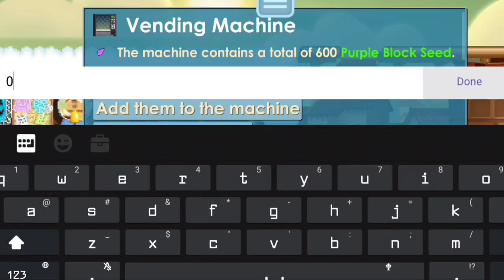SIMPLE MASS ONLY 1X SPLICE!!!EASY WL,GOT 281 WL | Growtopia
Yoo wassup guys!!Welcome back with me again.Thank you guys for watching my video.I hope my video is helping you to find the best way to profit in growtopia.Again i will say thank you.If you enjoy my video like this dont forget to press the like and subscribe button.See you in the next video.

Random:
Growtopia
Growtopia Profit
Growtopia Lazy Profit
Growtopia Lazy
Growtopia Easy Profit
Growtopia Profit Mass
Growtopia Profit Project
Growtopia Tips
Growtopia Tips Profit
Growtopia Trick
Growtopia Trick Profit
Growtopia Tips And Trick
Growtopia Profit Method
Growtopia New Profit Method
Growtopia Profit Method
Growtopia Profit
How To Get DL
How To Get DL In Growtopia
Lazy Profit
Lazy Profit GT
Lazy Profit Growtopia
Tips Profit
Big Modal Mass Growtopia
Tips Profit In Growtopia
Mass Growtopia
Mass GT
Cara cepet kaya di growtopia
Mass tanpa break
Mass lazy
Cara menjadi pro di growtopia
Cara profit di growtopia
Cara cepat mendapatkan dl
Cara mendapatkan dl di growtopia dengan cepat
Mass cuma nanem